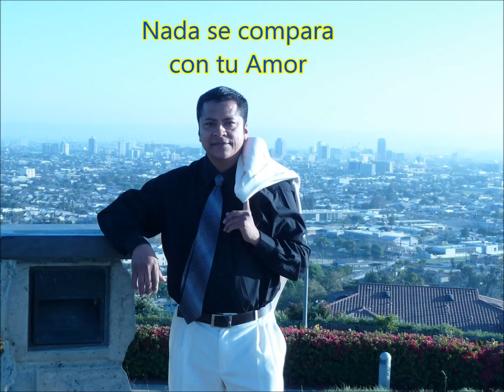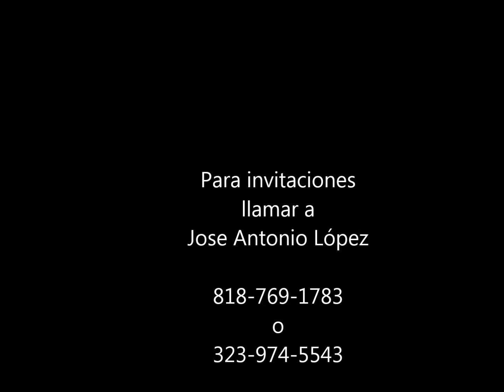Nada se compara con tu amor Jose Antonio Lopez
Autor: Jose Antonio Lopez
Arreglos Musicales: Felix Contreras